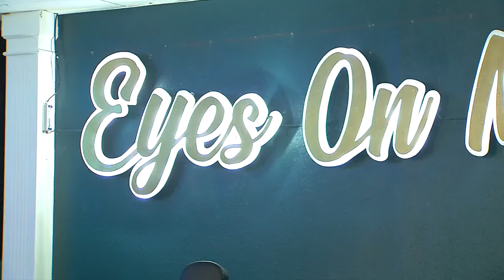Rudy the Barber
He's a barber who gave hair cuts to the homeless. His name is Rudy, but people in San Antonio know him as Mr. Eyes on Me. Now he's hoping to change lives with his new barber college.